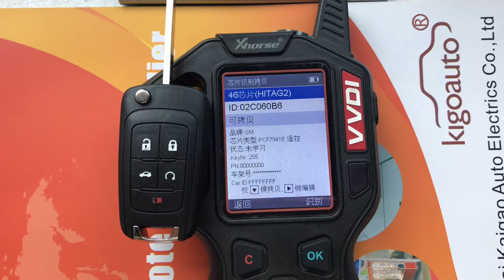FCC OHT01060512 Flip remote key 5 button 315Mhz ID46-PCF7941E chip for Chevrolet Impala P/N 13500221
FCC OHT01060512 Flip remote key 5 button 315Mhz ID46-PCF7941E chip for Chevrolet Impala Camaro Cruze Equinox Malibu Sonic 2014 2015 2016 P/N 13500221